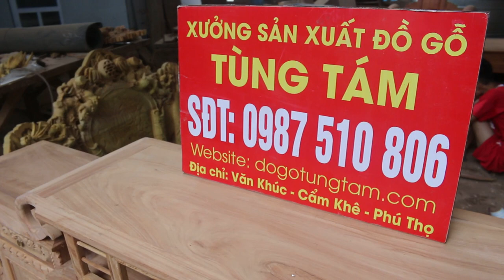Kệ Tivi Mõ Gỗ Gõ Đỏ- Việt Trì Phú Thọ